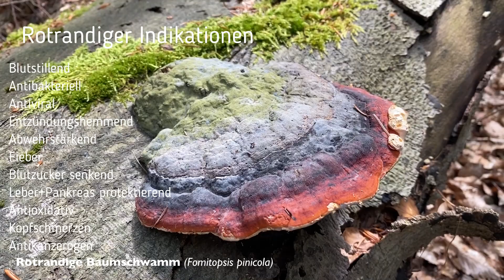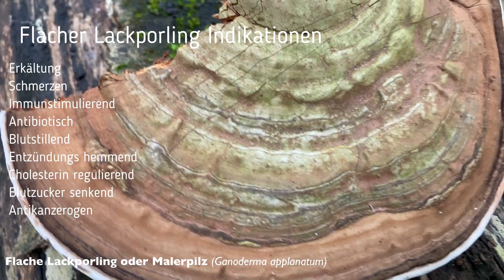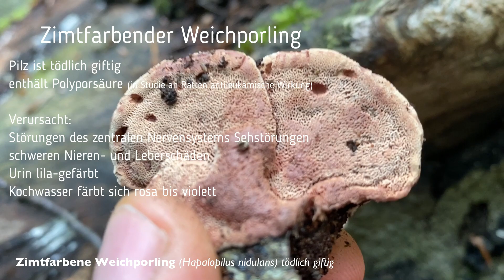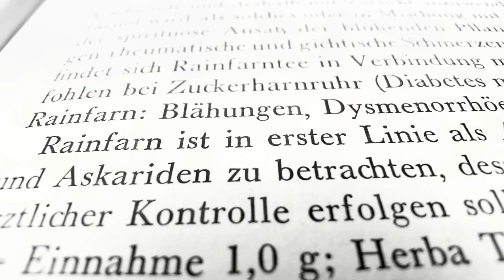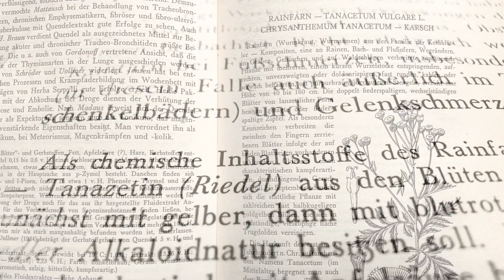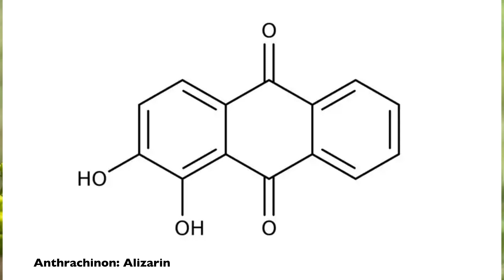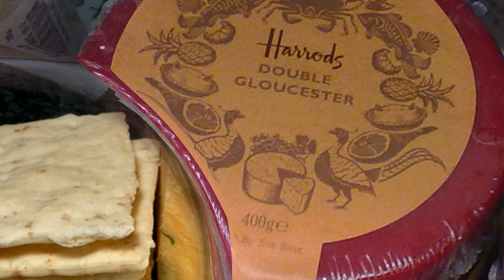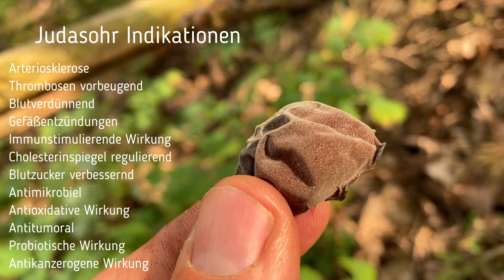Die Natur ist unsere Apotheke - Vitalpilze, essbare Pilze & Heilpflanzen im Juni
Essbare Wildkräuter, Pilze & Heilpflanzen sammeln im Juni, Bernau bei Berlin.

Eine Stunde geballte Pflanzen und Pilz infos.
Die Natur ist die beste Apotheke und bietet uns einen reichen Schatz an Heilmittel.
Wir müssen sie nur gut kennen und richtig benutzen damit wir gesund bleiben und Krankheiten wieder schnell loswerden.
Als Heilpraktiker und Dozent habe ich mich auf die Phyto-und Mykotherapie spezialisiert, das heisst der Pflanzenheilkunde und Pilztherapie.  In diesem Video nehme ich euch mal mit raus in die Natur, und zeige euch was im Umland von Berlin, oberhalb Bernaus, zu dieser Jahreszeit alles so wächst.
Da ich seit 20 Jahren in der Praxis Teerezepturen und Heilpilze verordne und das bei sehr vielen verschiedenen Krankheiten, habe ich einen großen Erfahrungsschatz und Wissen in der praktischen Anwendung rund um die Pflanzen und Pilze und werde euch in den kommenden Videos auch viele Anwendungsbeispiele, Indikationen für Teerezepturen und Tinkturen zu den Krankheiten geben.
Ein Spezialgebiet von mir ist die Behandlung von Krebserkrankungen und die Begleitung bei der Chemotherapie.
Gerade hier eignen sich, neben der Infusionstherapie, orthomolekulare Medizin, also die Ergänzung mit Zusatzstoffen wie z.B. Mineralien & Vitamine,  Heilpilze besonders gut.
Und unsere Wälder sind voll davon so das man sie auch selber sammeln kann wenn man genügend Kenntnisse hat.
Dieses Wissen vermittle ich in meinen Jahreskurs der draußen in der Natur an 10 Wochenenden ein mal im Monat, über den ganzen Jahreszyklus hinweg stattfindet. Ob Winter oder Sommer wir sind immer draußen.

Ihr werdet in diesen Video viele Heilpflanzen wie Johanneskraut, Schafgabe, Kornblume, Rainfarn, Malve, Wiesenklee, Labkraut, Knotige Braunwurz, Hornklee, Wasserpfeffer, Hirschholunder und Vitalpilze wie Rotrandigen Baumschwamm,  Lackporling und auch ein paar essbare Pilze wie Lungenseitling und Judasohr kennen lernen oder in ihrer Heilwirkung erklärt finden oder das eine oder andere euch noch unbekannte Heilmittel entdecken.

Schreibt doch mal in den Kommentare was ihr schon kennt, wo ihr erstaunt seit das man alles verwenden kann und was ihr noch nicht kanntet.

Dazu kommen noch Pilze wie Blutmilchpilz, Schuppige Sägeblättling, Waldfreund Rübling, Violetter Lederporling, der tödlich giftige Zimtfarbene Weichporling (bei Ratten hat die Polyporsäure eine antileukämische Wirkung gezeigt, Erdwarze und die Gelbflechte mit ihrer Heilwirkung.
Aber schaut selber was im Video alles so vor kommt.

Im Jahreskursen vermittle ich welche Pflanzen und Pilze man in der Natur finden, bestimmen und wie man sie als Heilmittel für Smoothies oder zum Kochen benutzen kann.

00.00 Intro
01:39 Lungenseitling alt
03:14 Rotrandiger Baumschwamm
05:32 Johanneskraut
09:26 Schafgabe
12:59 Scabiosen Flockenblume
13:45 Kornblume
15:38 Indische Scheinerdbeere
16:45 alte Pilze
17:14 Gelbe Lohblüte, Hexenbutter
17:43 Flacher Lackporling
21:00 Anwendung Vitalpilze
21:42 Hirschholunder
23:44 Scharlachroter Feuerkäfer
23:52 Schmetterlingstramete alt
24:05 Schuppiger Sägeblättling
26:14 Gemeiner Waldfreund-Rübling
27:09 Lungenseitling frisch
28:25 Zimtfarbender Weichporling
29.21 Vioeltter Lederporling
29:57 Rainfarn
33:28 Rote Waldameise
33:40 Wasserpfeffer
34:08 Moschus Malve
35:04 Echte Labkraut
35:44 Färberkrapp
36:15 Labkraut, Rötegewächse bestimmen
39:20 Knotige Braunwurz
41.32 Boretschgewächse
41:56 Gemeiner Hornklee
44:03 Goldglänzender Rosenkäfer
44.09 Blutmichpilz
45:10 Wiesenklee, Isoflavone, Phytoöstrogene
48:06 Weißer Klee
49:25 Spitzwegerich
51:17 Gelbflechte
52:45 Erdwarze
53:11 Judasohr
54.30 Outo